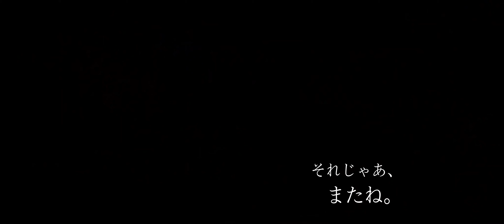BMPCC 6KPROで撮るねこ21NIKKOR & LEICA R LENS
Shot with Blackmagic Pocket Cinema Camera 6K Pro,
NIKKOR 24mm f2.8,
Elmarit-R 28mm f2.8,
NIKKOR 20mm f2.8
for "Stray Cat"

広角レンズの撮り比べ。
オールドニッコール＆Leica Rレンズ。
どちらがシネマティックでしょうか？

CAMERA : Blackmagic Pocket Cinema Camera 6K Pro

音源：フリー高音質BGM素材「ネオロック58」